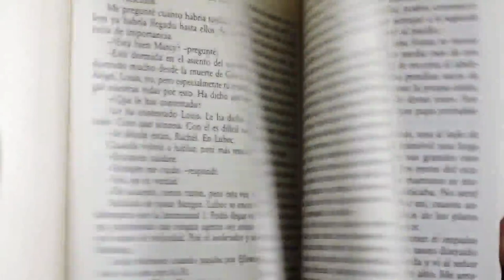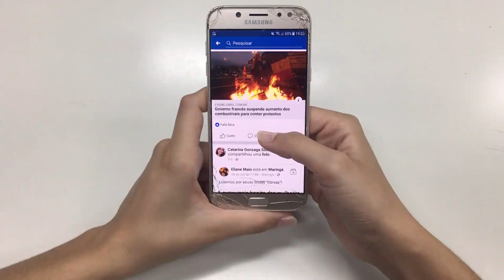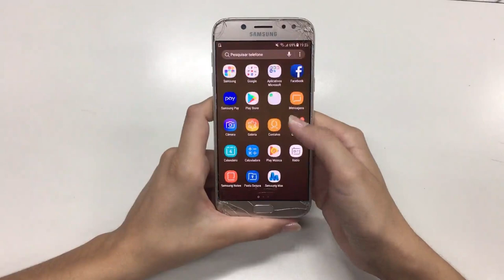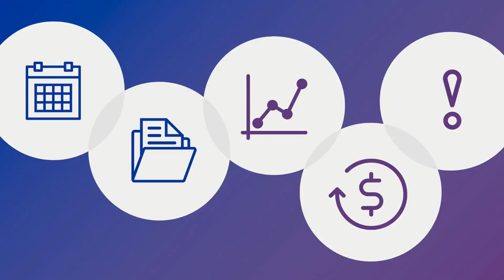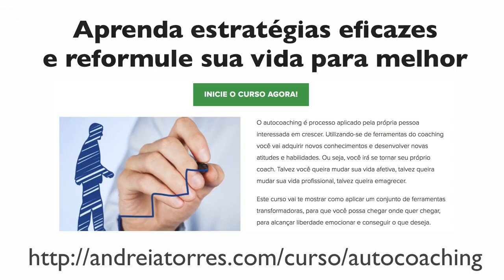Quem te inspira a se cuidar mais?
No episódio de hoje:
O quanto custa levar a vida que leva hoje? O quanto custa não mudar hoje o que não está bom? O quanto custa não fazer o que já sabe que é necessário para ter uma vida melhor, com mais leveza, mais saúde e bem estar? Aprenda a priorizar o que é importante. A vida é curta. Não chegue ao fim dela com a sensação de que não realizou o que precisava.

Aprenda ainda mais nos cursos online:
- Autocoaching: